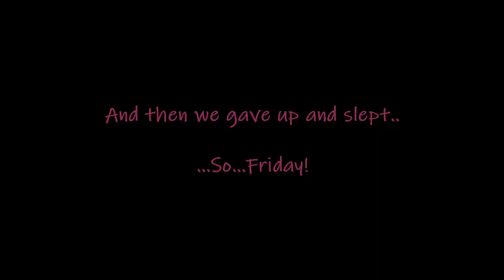[Vlog] Insomnia April 2019 Day 0 & 1 (PG13/Not For Kids!)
PG13/Not For Kids!

The Bandurs visit Birmingham again for Insomnia Gaming Festival with Costume and Play!